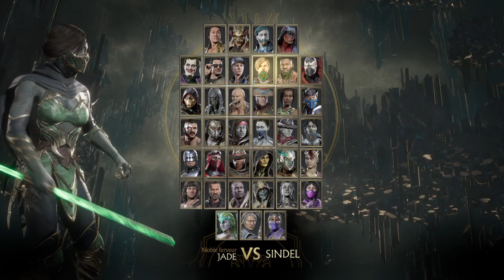Mortal Kombat 11 milenna